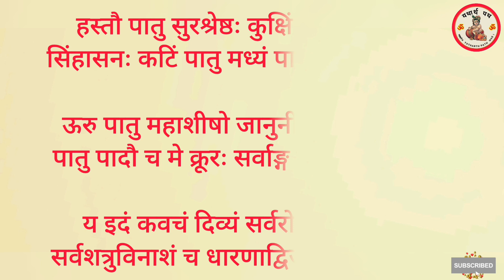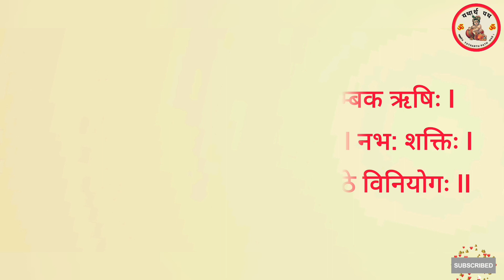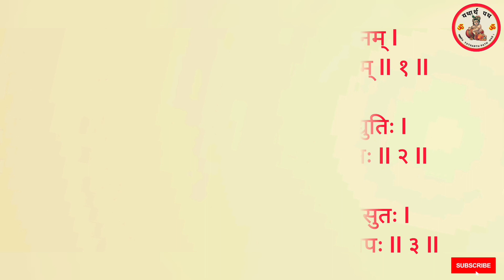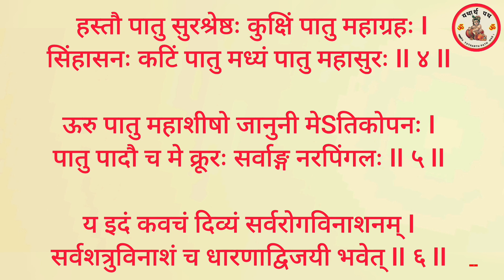Ketu kavach । केतू ग्रह के प्रकोप की शान्ति के लिए जरूर सुनें केतु कवच के 21 पाठ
नवग्रहों की शान्ति के लिए जरूर सुनें केतु कवच के 21 पाठ